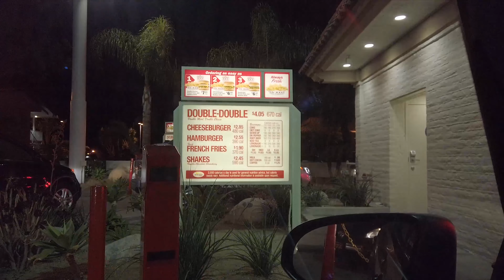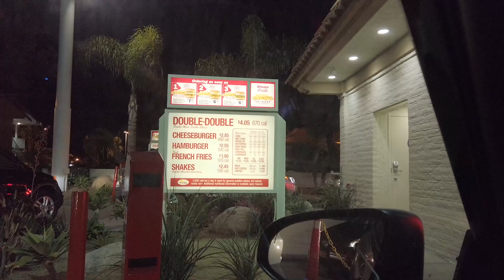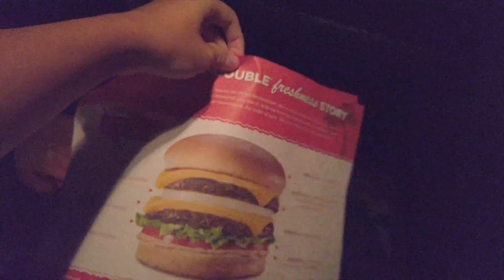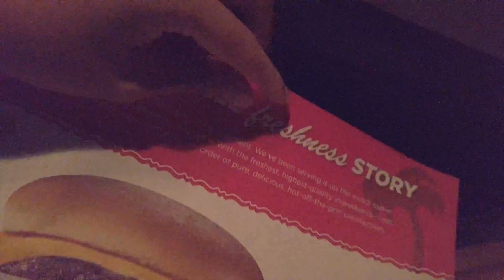Cuộc sống Mỹ |Vlog 28|Thèm ăn "InNOut Burger" hỏi sao không mập đây BanhBanh ??😑🤨🤔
Cuộc sống Mỹ |Vlog 28|Thèm ăn cái này hỏi sao không mập đây BanhBanh ??😑🤨🤔

+InNOut Burger là một trong những loại burger ngon nhất california. Về độ nổi tiếng thì chỉ cần hỏi người california burger nào ngon nhất thì nó là InNOut. Hiện tại hệ thống burger này đã có mặt thêm rất nhiều tiểu bang khác trên khắp mỹ. Tối mình đói quá nên mình ghé qua ăn, sẵn dẫn mấy bạn đi xem cho biết luôn hihi